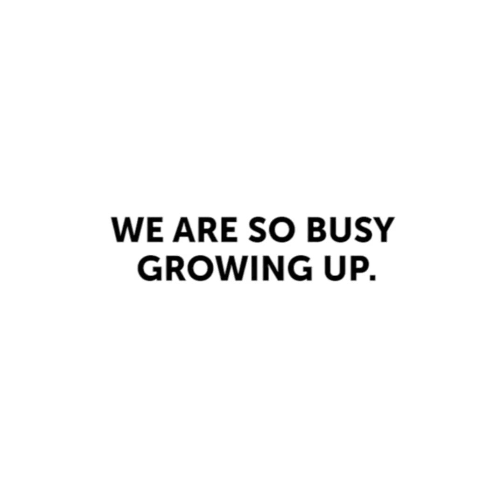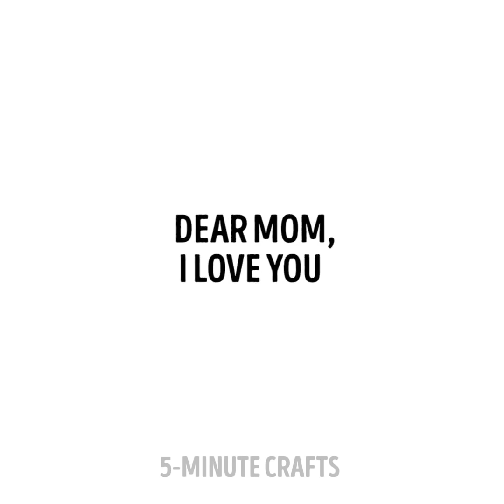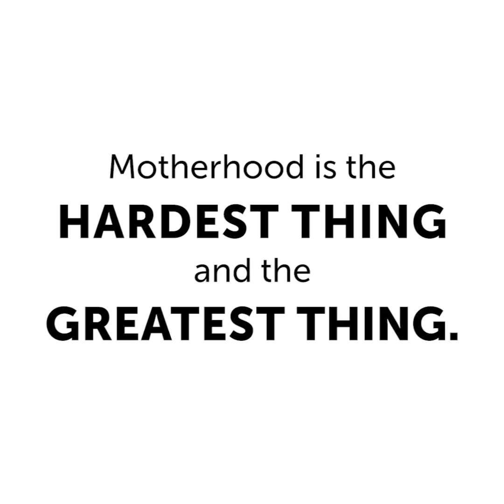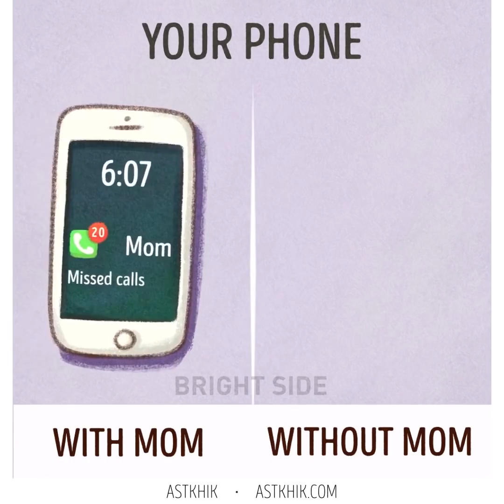ママVS. パパ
家族での生活の一コマ

今回の動画は、親と子供の関係についてです。お母さんと一緒に住むと、いつも何かおいしいものを作ってくれてお腹が空かないから助かるということがわかります。

お母さんは、病気になった時いつも効果的な家庭療法を知っていて、あなたのお世話をしてくれます。頼まなくても服はいつもきれいで、アイロンをかけておいてくれます。お母さんは、難しい判断を迫られたときや大人が直面する問題を解決する助けとなってくれます。お母さんって最高です！

もう一つ面白いコンピレーションがあります。すべての母親が困ることです。おもちゃがそこかしこに散らかり、床に落ちているレゴで足を痛めてしまいます。子供部屋は一日5回片付けてもまたおもちゃが散らかります。いつも疲れていて、グラス1杯のワインを飲んだら寝てしまい、自分の時間なんてありません。

さらに、妊娠経験のあるすべての女性が共感するエピソードもお見せします！妊婦さんは一日何百回もトイレに駆け込まなければなりません。カギを落としても大きいお腹だと拾えないなど毎日困ったことが起こります。お気に入りのスニーカーも履くのが大変になります。

祖父母が生活をしやすくなる、役立つヒント集もご用意しました。

-　シニアには、リモコンのボタンが見えないことがありますのでよく使うボタンには色紙や色のついたふせんを貼りましょう。

-　GPSのブレスレットを買って迷子になるのを防ぎましょう。

-　メガネにリボンをつけて、おじいさんが家でメガネが見つからなくなるのを防ぎましょう。

-　グラスには輪ゴムをつけるとつかみやすくなり、手から落ちてしまうのを防げます。

タイムスタンプ:

00:09　両親との生活

01:06　お母さんがいるとき・いないとき

01:54　あなたがお母さんだったら…

05:06　妊娠中の問題